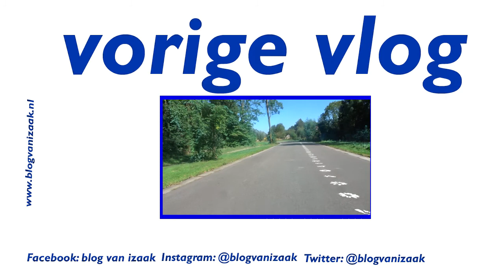HEERLIJK BUITEN | IZAAK VLOG #60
Muziek

Social media,

Afspeellijsten

nu al weer vlog #60 wat gaat het hard he vind ik wel. ik was heerlijk aan het werk bij me vrijwilligers werk wat altijd weer erg leuk is moet ik zeggen, ik ben ook met mijn moeder koffie gedonken bij de bakker dus heerlijk buiten

Social media,

Afspeellijsten